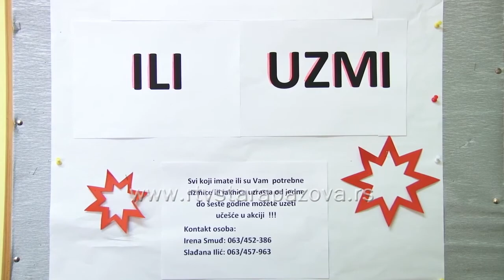Akcija ostavi ili uzmi jaknu ili čizme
U PU Radost u Novim Banovcima pokrenuta je akcija “Ostavi ili uzmi dečju jaknu i čizme”, kako bi se mališanima, obezbedila potrebna odeća i obuća.